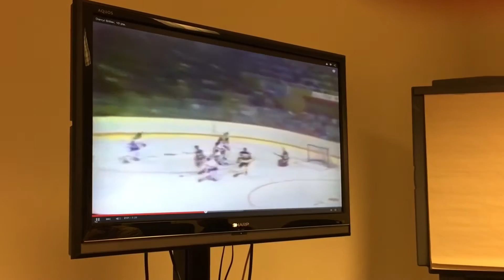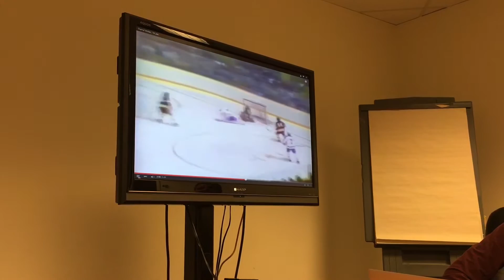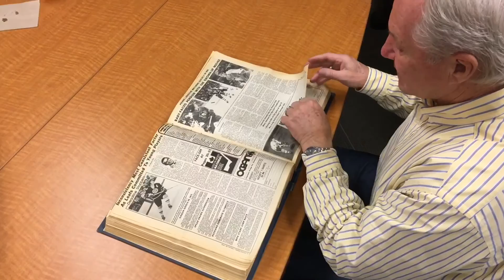Darryl Sittler reflects back on his 10 Point Night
Darryl Sittler ( HHOF 1989 ) chats with Matt Larkin at The Hockey News HQ about his 10 point in 1 game night as they look through footage of the record setting game. The 40th Anniversary of this record is February 7th, 2016. 10 point game - amazing NHL record that still stands today.